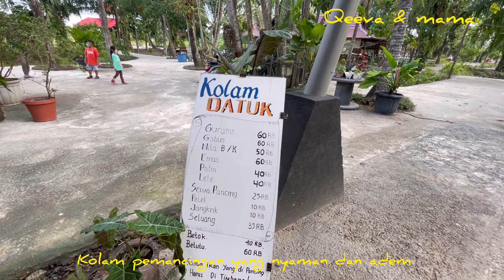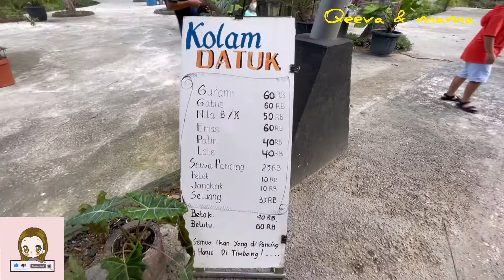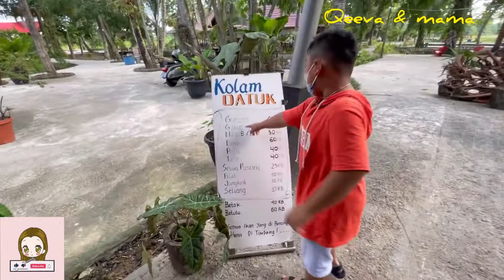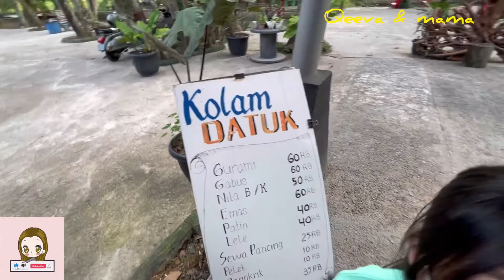Pertama kali qeeva memancing dan membutuhkan kesabaran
Kolam pemancingan yang adem banget